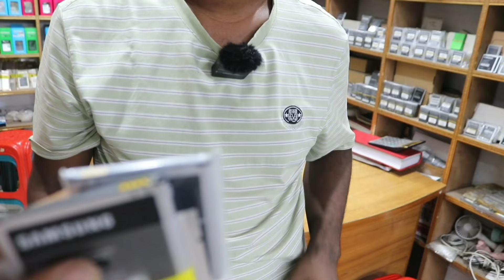একসাথে সব কোম্পানির মোবাইল ব্যাটারি পাইকারি খুচরা কিনুন.Battery Shop